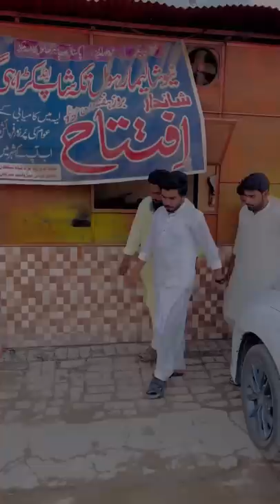Kanjoos Larky Ney Sabko Heraan Krdiya ❤️ | Khizar Omer